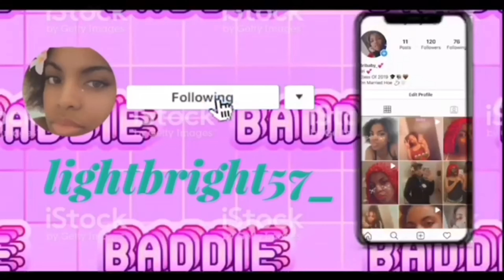Mommy & Baby Realistic Morning Routine 💕 l First Time Mom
Hey My Babes 🥰 Today In This Video Is A Very Realistic Morning Routine With My 9 Month Baby. We Woke Up At 730 & I Instantly  Thought Why Not Record & Show My Babes What My Morning Routine Looks Like 🤎

If You Like This Video Please Give It A Thumbs Up & If You’re New Here Please Like Comment & Subscribe & Become A Babe 🥰🥰 If You Have Any Video Suggestions Please Comment Them Down Below 💕 Don’t Forget To Turn On Your Bell Notifications So You’ll Know Everytime I Upload 🥰